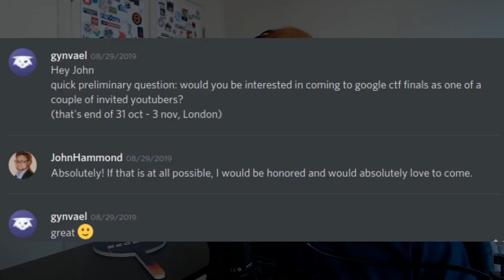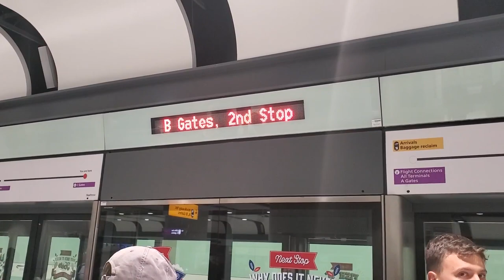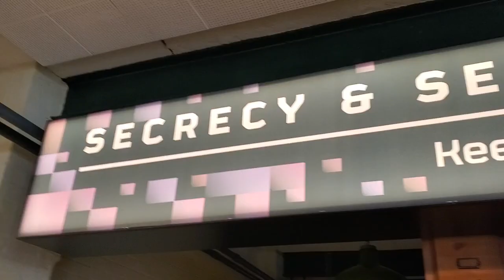ESCAL8 - Travel & Bletchley Park (with LiveOverflow!)